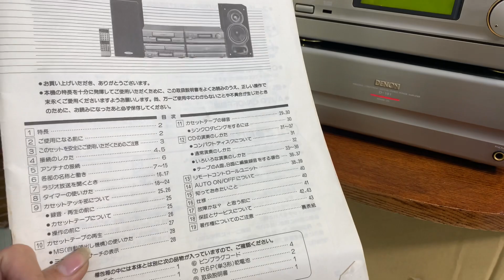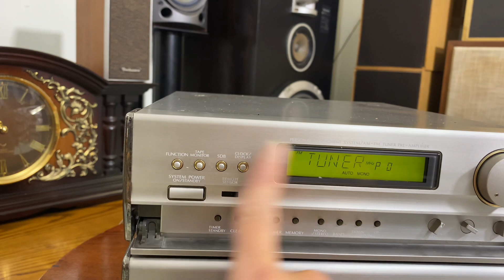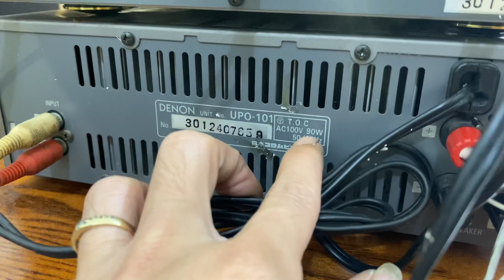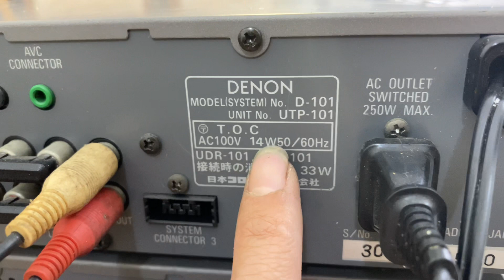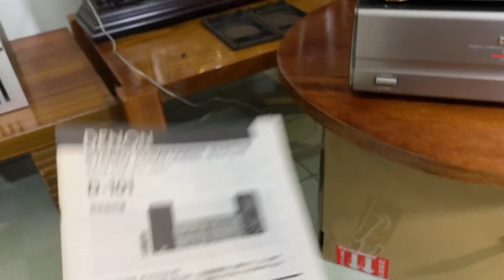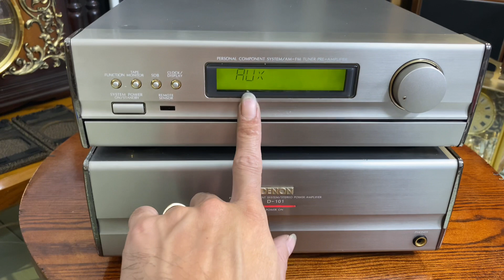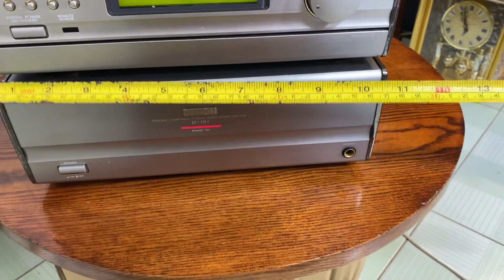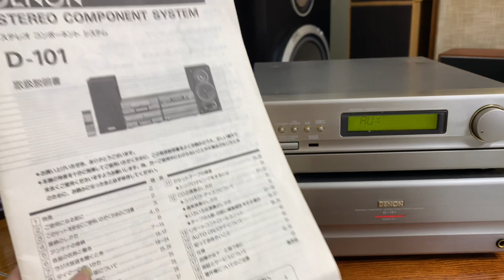✳ Pre pow denon D-101 tuyệt đẹp , full sách vở , ghép loa cổ technics sb-30 1972 quá hay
Bộ kéo đẩy denon D-101 mặt nhôm tuyệt đẹp
- ac 100v cs 90w đánh 4 sò than sk như denon 390iv nhé ae
Dòng máy side 27 thuộc 1 bộ dàn trung cao cấp
Pre có đầy đủ các tính năng , chỉnh bass trép blance và nút tăng bass SDB như loudness
Máy đẹp hoạt động tốt
Chơi loa bookshelf bao phê
Hiện đang ghép cặp loa cổ technics sb-30 quá hay
Loa fullrange technics sb-30 sản xuất năm 1972 , vỏ gỗ lạng đẹp xuất sắc, căng cước cổ như mới
Hàng nhật về đẹp xuất sắc , trùng seri
Cs 10w 8om củ fullrange 9cm nam châm to bằng mặt ,màng giấy gân da lươn siêu mềm , nón nhôm
1 cặp loa vừa hay vừa hiếm
Giá hiện tại bên nhật cũng đã 3,5tr chưa tính ship rồi ae nhé , ko phải loa bé bé mà rẻ đâu ạ
Giá e bán tại vn rẻ hơn vì nhập dc rẻ

Giá bộ kéo đẩy = 3,4tr
Giá cặp loa = 3,5tr